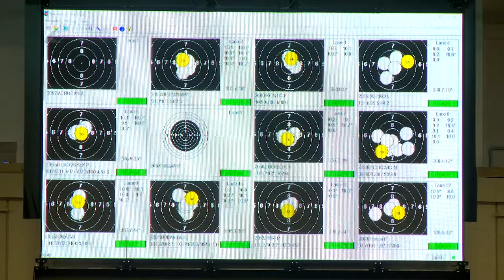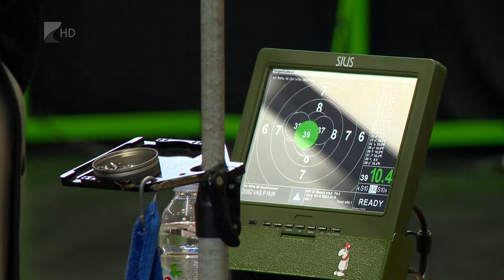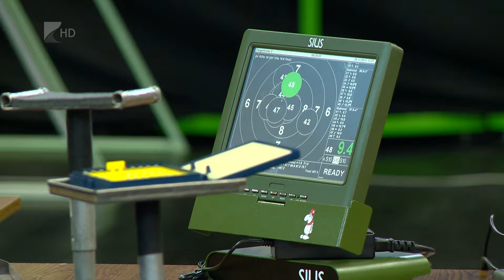Sportlövők versenyeztek - Kölcsey Tv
Péni István verhetetlen volt a hétvégén Nyíregyházán rendezett Hungarian Open nemzetközi sportlövész versenyen. A világkupa-győztes magyar sportoló az alapversenyt és az összevont kategóriájának döntőjét is megnyerte a 10 méteres légfegyveres kategóriában. A nyíregyházi verseny egyben egy jelentős erőpróba is volt a magyar válogatott számára a 2018-as légfegyveres Európa Bajnokság előtt, amelyet Győrben rendeznek meg.